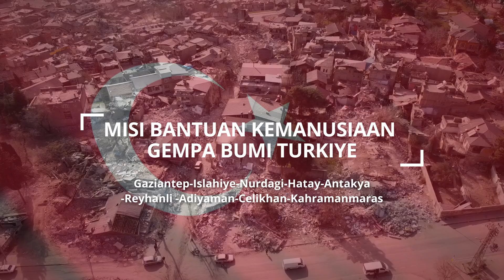Misi Bantuan Gempa Bumi Turkiye dan Syria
Pada 26 Februari sehingga 7 Mac yang lalu, MyCARE telah menjalankan misi kemanusiaan ke Turkiye bagi menyampaikan bantuan kemanusiaan kepada mangsa-mangsa gempa bumi di Gaziantep-Islahiye-Nurdagi-Antakya-Hatay-Adiyaman-Celikhan dan Kahramanmaras.

Sepanjang pemerhatian kami disana, mangsa-mangsa gempa bumi yang terselamat masih memerlukan bantuan seperti pek makanan asas, makanan yang telah siap dimasak selain dari rumah baru untuk mereka didiami. Ketika ini, mereka masih tinggal di kem-kem perlindungan sementara. Mereka juga sukar untuk mendapatkan bekalan air bersih.

Lebih menyedihkan, ada kem yang dipacak di tepi kaki lima.
Mengikut penduduk lokal, mereka berkemungkinan akan tinggal di dalam khemah ini melebihi satu tahun sementara mendapat tempat perlindungan yang baru. Selain itu, sokongan psikososial amat diperlukan akibat kehilangan orang tersayang dan juga harta benda sekelip mata.

Terkini, setelah diuji dengan gempa bumi yang kuat, Turkiye dilanda banjir besar, mengorbankan sekurang-kurangnya 14 orang dan meningkatkan kesengsaraan bagi beribu-ribu yang kehilangan tempat tinggal.

Kita mendoakan agar mangsa-mangsa yang ditimpa musibah ini diberi kekuatan yang berterusan dan dipermudahkan segala urusan oleh Allah SWT.

Firman Allah SWT:

“Bandingan (sedekah) orang-orang yang membelanjakan hartanya pada jalan Allah, ialah sama seperti sebiji benih yang tumbuh menerbitkan tujuh tangkai; tiap-tiap tangkai itu pula mengandungi seratus biji. Dan (ingatlah), Allah akan melipatgandakan pahala bagi sesiapa yang dikehendakiNya, dan Allah Maha Luas kurniaNya, lagi Meliputi ilmu pengetahuanNya.” ( Al-Baqarah, ayat 261)

Sumbangan boleh disalurkan melalui mycare.qrd.by/turkiyeemergency
ATAU

Humanitarian Care Malaysia Berhad
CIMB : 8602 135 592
Rujukan: TURKI